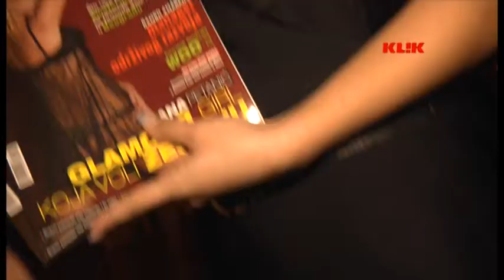KLIK PARTY ( photo & video produced by Cvita DeeJay )